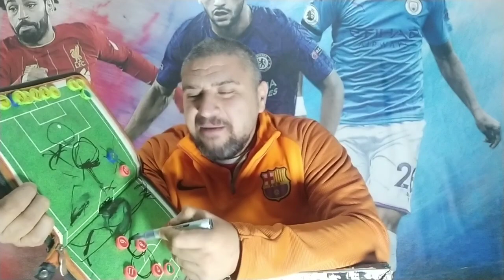رد فعل برشلوني بعد مباراه برشلونه واشبيليه 1/1